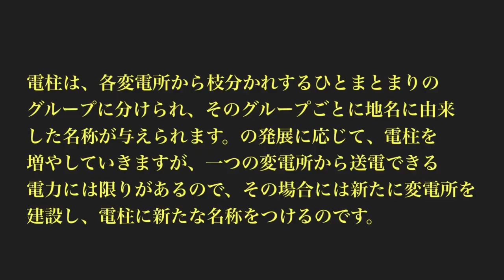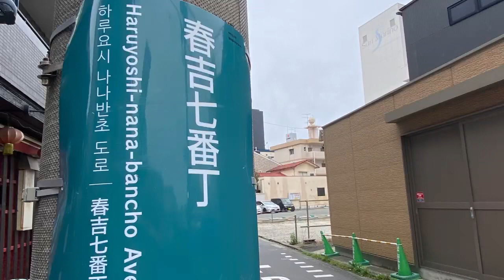福岡DEEPな町歩き 中央区春吉 視聴者ひろさんと歩いてみた。中央区春吉